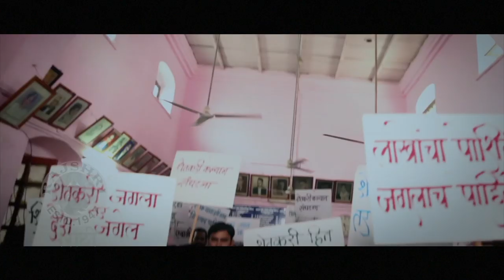Aasud | About the film | Upcoming Movie 2019 | Amitryaan Patil, Rashmi Rajput, Nilesh Jalamkar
Watch about the film of Aasud where Amitryaan Patil, Rashmi Rajput and Director Nilesh Jalamkar shares their experience and story behind the movie. Movie is releasing on 8 February 2019.